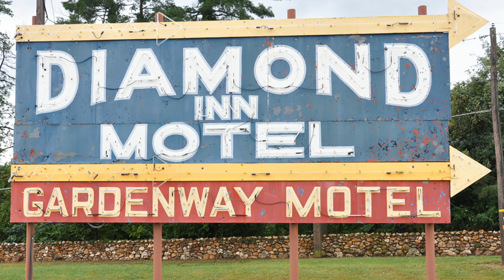Abandoned Diamond Inn Historic Route 66 a walk through ruin. Looking for something, not sure what.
I do a walk through of the historic Route 66 Diamond Inn hotel. It formerly was the Diamond Inn hotel and Diamond restaurant, which was right next to it, that no longer exists.
  Join me as I creep through this hotel looking for shadow beings or a lingering haunt. I will continue to do this until I myself get a shadow being on camera, cause I think people are full of shit, talking about seeing full on pirate ghost. I myself still a skeptic on most of the subjects in the paranormal. I detected no static bubble feelings in here, didn't feel like anybody was watching or following me. I did catch some really cool orbs, a really concentric one and really vapory golden one.
  If you see this, want to go out and try to do something similar, even if you're with other people, you all need to arm yourselves. I see this a lot on paranormal shows. You are literally walking yourself through a labyrinth, closing yourself off from the world, sometimes leaving only one exit and that which can be blocked. Sure there are some dangers in messing with these ghosts but the real scare is you being alone in one of these places and some people coming in after you. It's a sick world don't become a victim.
   The kickass Jam I love this one so much is Gypsy Dead and gone. They've got a lot of really great hits check them out.